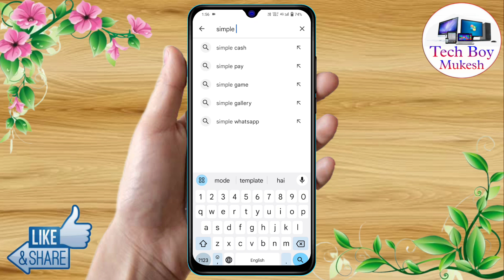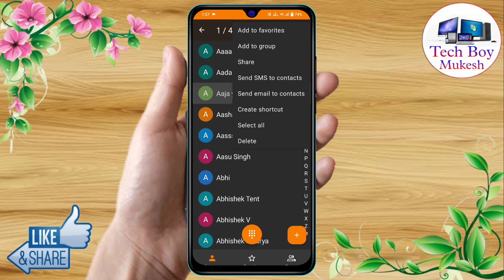vivo y28 5g error saving contact, vivo y28 5g me contact delete nahi ho raha hai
how to delete contact in vivo y28 5g, vivo y28 5g error saving contact, vivo y28 5g me contact delete nahi ho raha hai